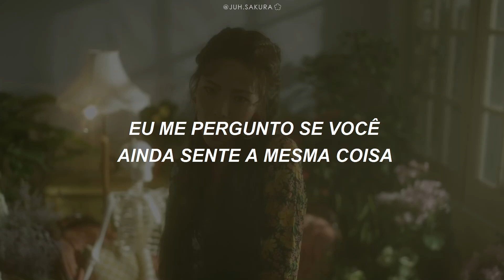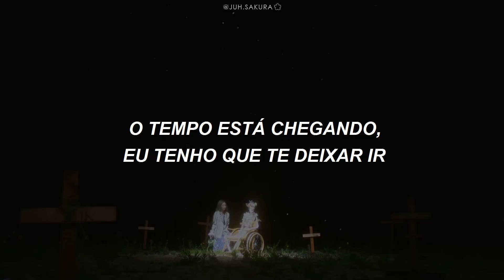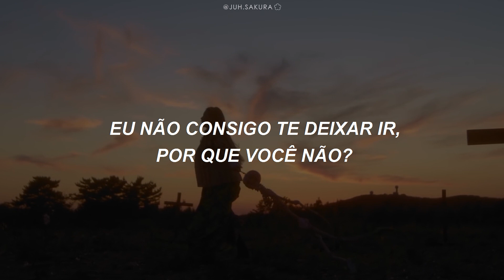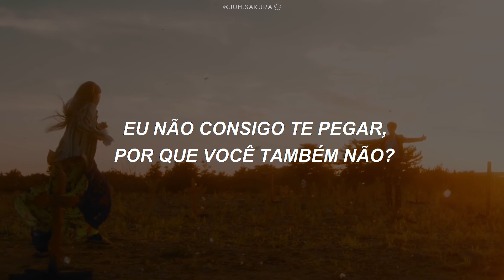Heize - 'We don't talk together (Feat . Giriboy) (Prod. SUGA) (Legendado/Tradução)